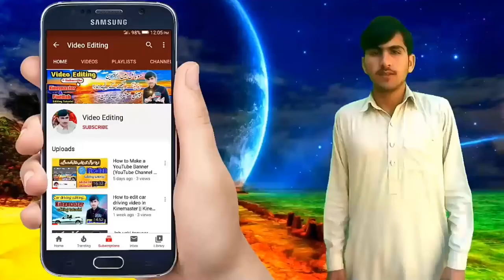Beautiful Natural Video Frame Green Screen || Free Video Frames || by Abrar Hussain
Hey YouTubers!
You can use this video frame in your videos. This video is free for all my friends. Enjoy the cool content.

1) No copyright video frames
2) Green/Blue/black screen video frames
3) Royality free videos
4) Kinemaster editing
5) Abrar Hussain
6) 2020 new natural green screen frames